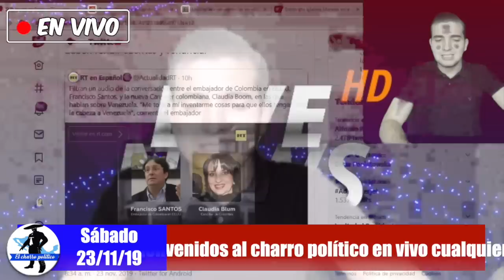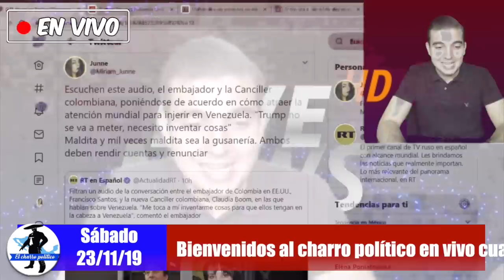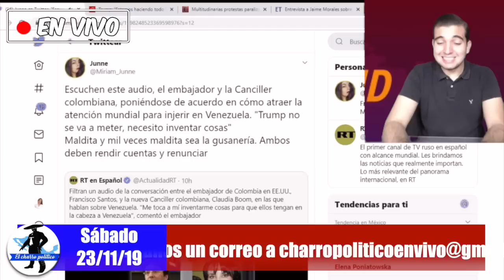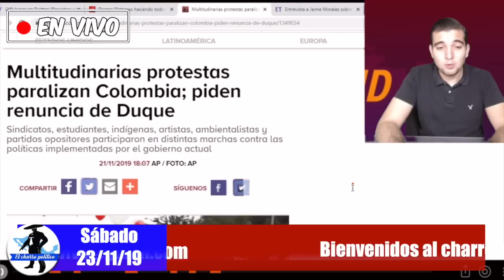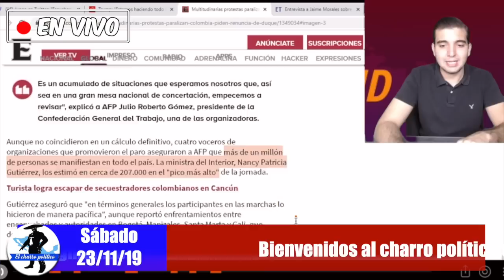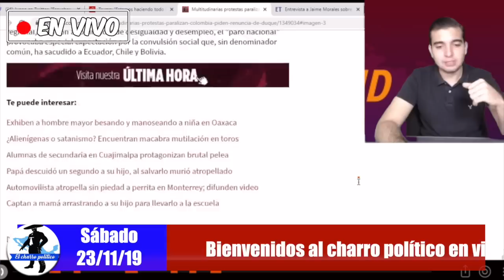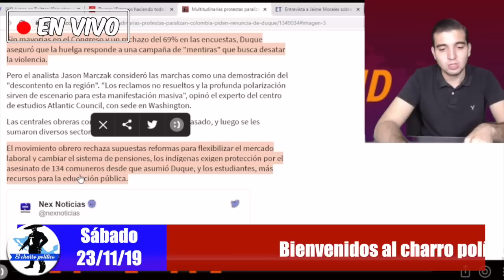Se desmorona ImperioGringo:FiltranAudios D Trabajadores D Trump Así Quieren Entrar aMexico yColombia